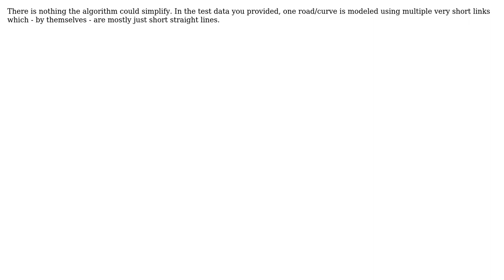GIS: How to simplify a multiline geometry in QGIS?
With thanks & praise to God, and with thanks to the many people who have made this project possible! You are responsible for your own actions.